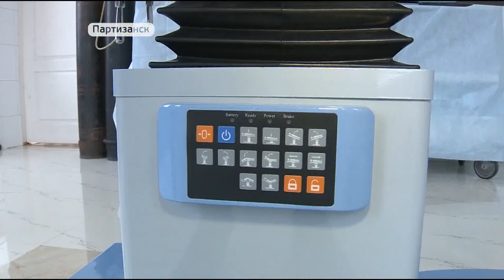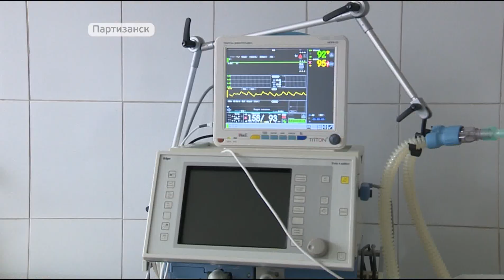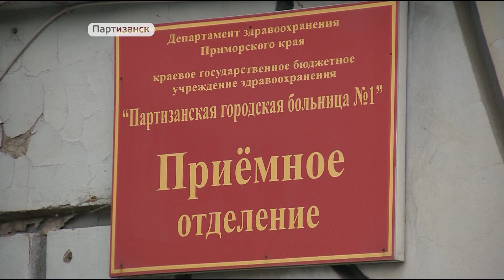Городская больница Партизанска переживает период кардинального обновления